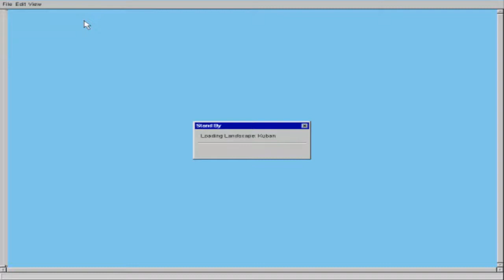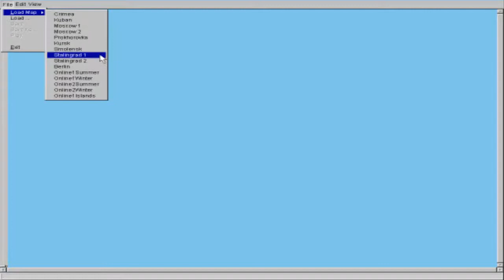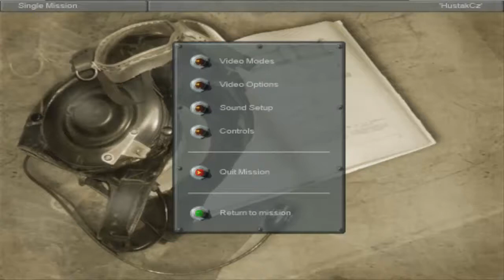IL-2 sturmovik: Blbosti POWER !!! /w HusťákCz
Točil: sharkCZ (Milan Dunaj-Jurčo)

NEVÍTE JAK SE ZBAVIT TOHO ŠUMĚNÍ
napište do komentu dik :)